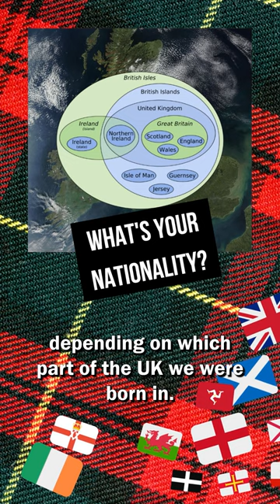What is British nationality?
VISUALS
Video production by @nathan_english_tutor